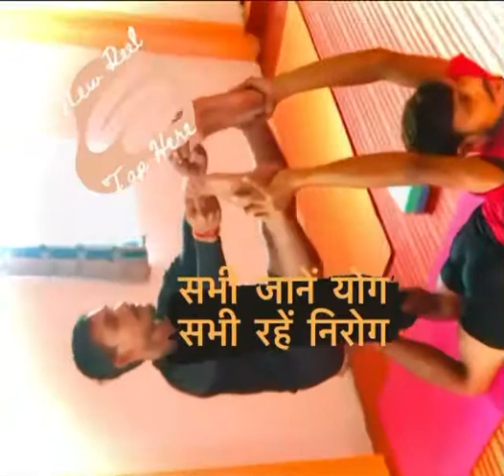Yoga 🧘🏻 practice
Yoga is a mind and body practice. ... Yoga is an ancient practice that may have originated in India. It involves movement, meditation, and breathing techniques to promote mental and physical well-being. There are several types of yoga and many disciplines within the practice.